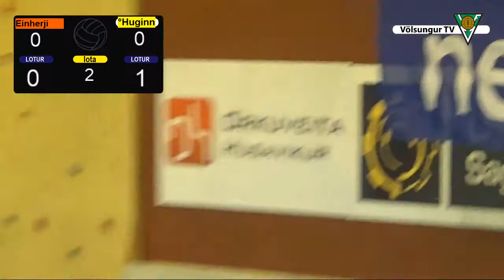Huginn - Einherji part 2